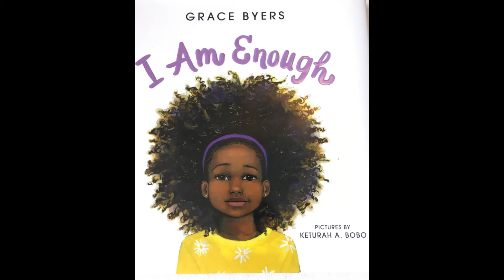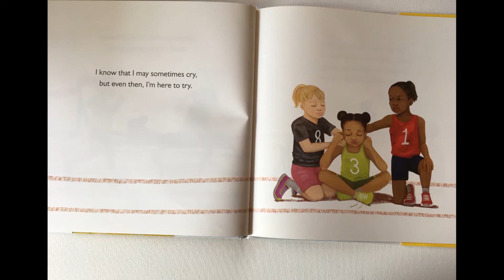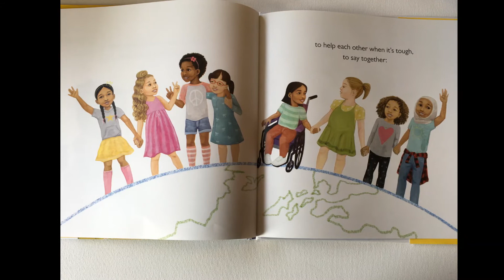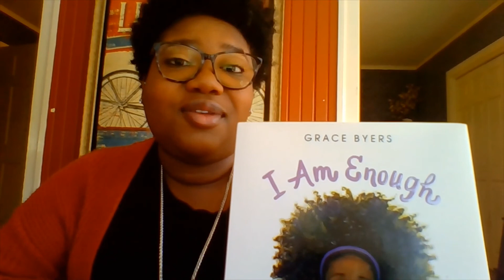I am enough By Grace Byers read by Rosemary Collins